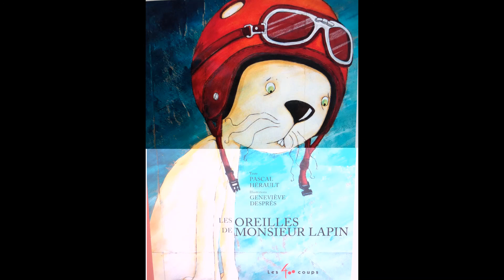Les oreilles de Monsieur Lapin